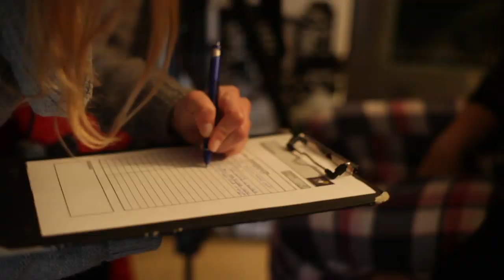180º Videoblog: IKER LANZ Y ALBERTO SÁNCHEZ - IMAGEN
Iker Lanz, director de fotografía y Alberto Sánchez, operador de cámara del documental "180º Rumbo a la luz", nos cuentan el proceso de rodaje de la película.